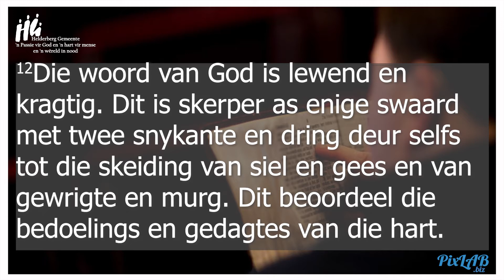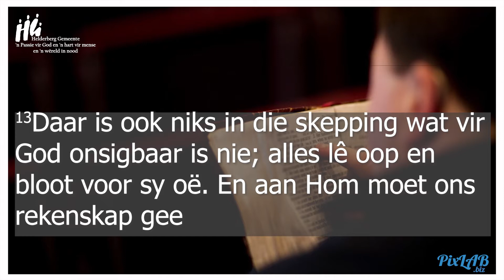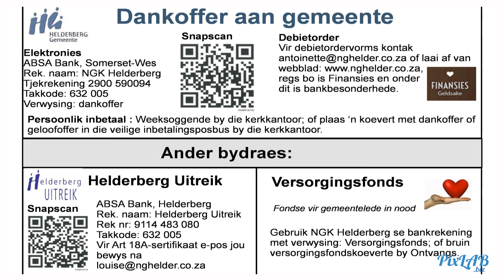2020 08 30 Paul Barnard Meditatief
Helderberg Gemeente Paul Barnard Meditatiewe diens